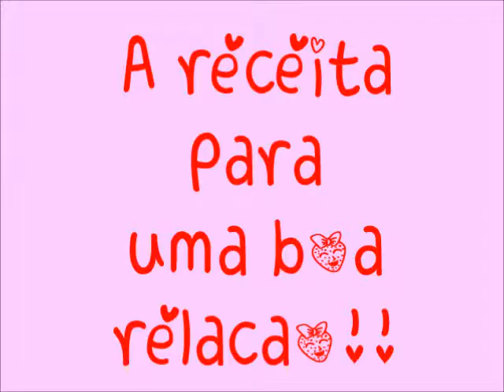stopmotion alexandra sancho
Oficina de Multimédia B - Alexandra Sancho